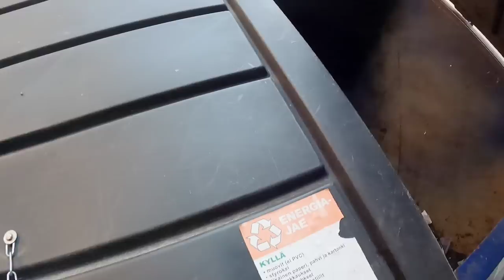MGA PINAMASURA PINAKAIN SA HANDAAN | DUMPSTER DIVING IN FINLAND | THAI-FINNISH